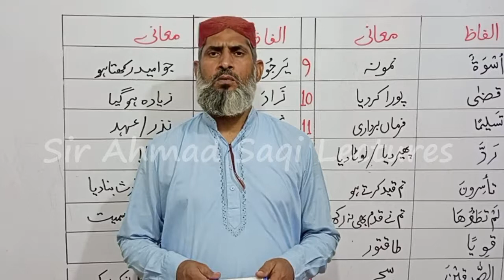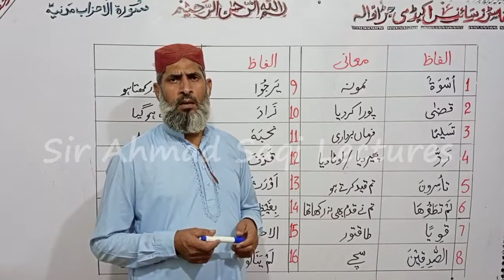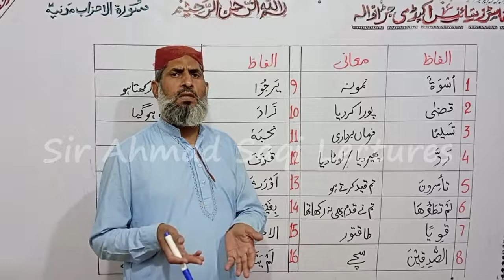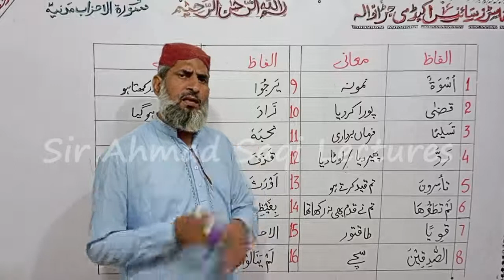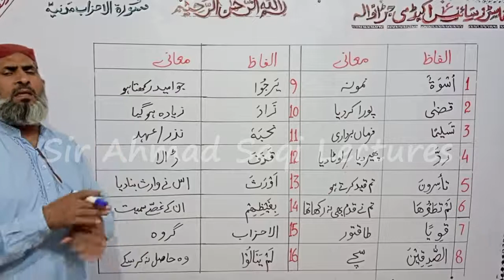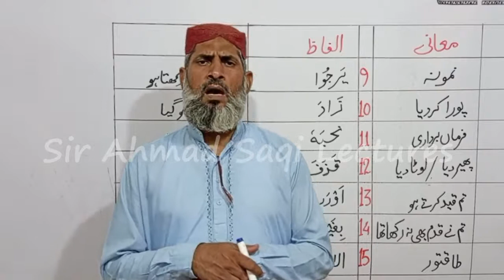Islamic Studies Class 10th Surah al Ahzab Chapter 3 Words Meanings | Sir Ahmad Saqi Lectures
Keep Supporting!